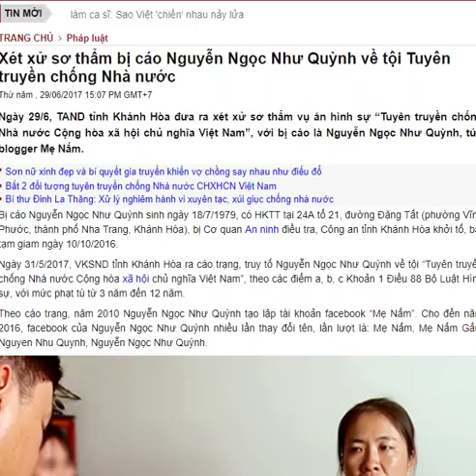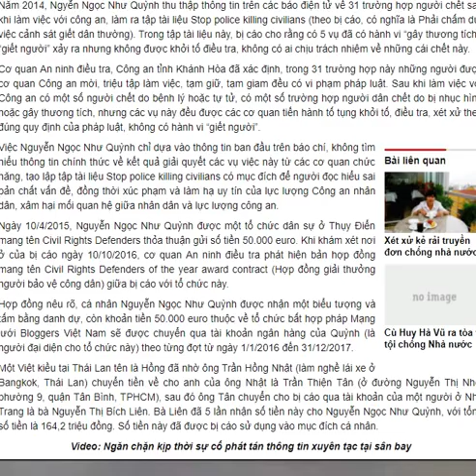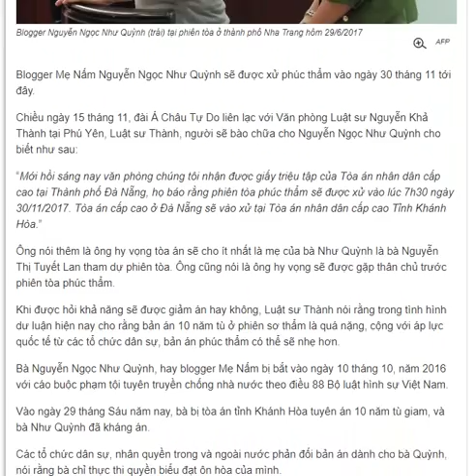Nguyễn Ngọc Như Quỳnh liệu có được giảm án ở phiên tòa phúc thẩm